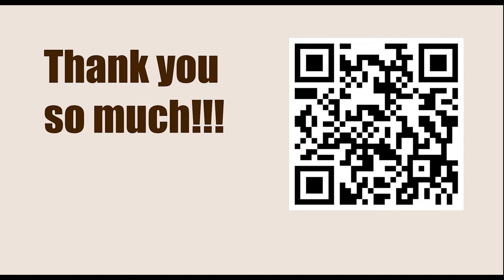American Cup 2023, Saint Louis, USA - Round: 1.3 || Samuel Shankland vs Wesley So - March 18, 2023